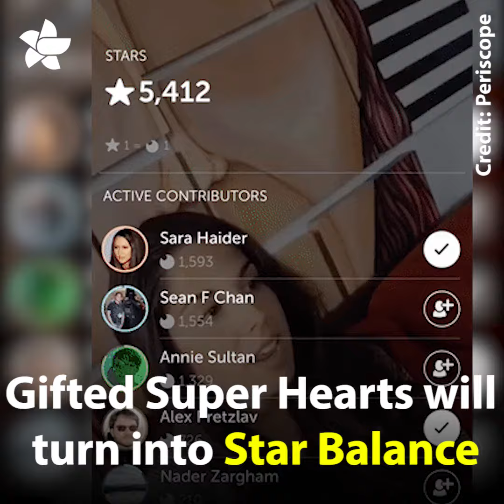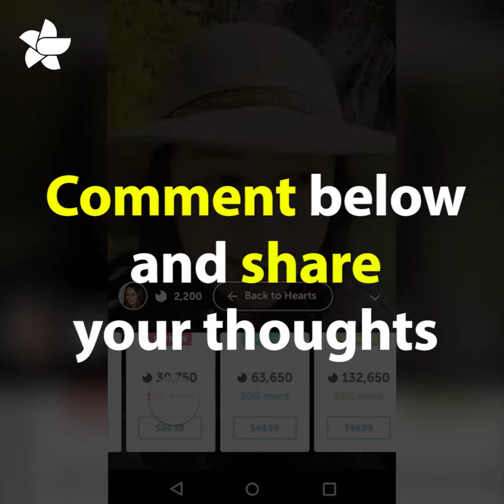Periscope Super Hearts. Earn $$ from your live stream.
Periscope launches Super Hearts. A new way for broadcasters to earn from their streams.

What are your thoughts on the new feature?